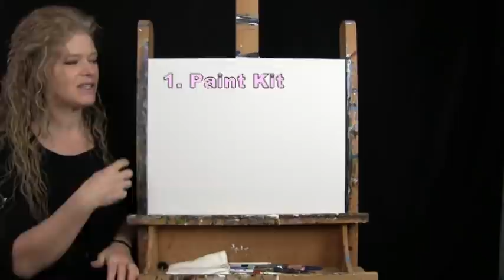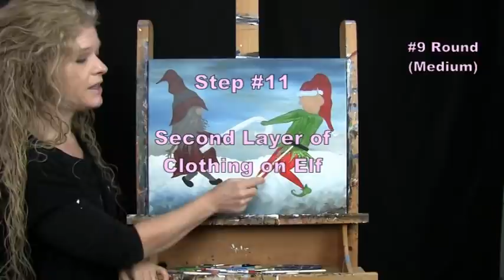Learn How to Paint GNOME VERSUS ELF with Acrylic - Paint and Sip at Home - Fun Step by Step Tutorial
VIDEO DESCRIPTION
This painting tutorial will take you through easy to follow, step-by-step instructions on how to paint this seasonal holiday winter image of "Gnome Versus Elf" with acrylic paint.  You'll learn simple drawing and painting techniques that will help you to create these adorable characters having an epic tug of war fight for the coveted candy cane.  With snow flying on a cold winter day the Gnome and the Elf struggle with all of their mighty little muscles to see who will be the winner.  You'll learn how to create dimension in the sky and snow using warm and cool colors with an easy blending technique.  The characters will come to life when you learn how to place your highlights and shadows in the proper places to give a 3-d illusion that will impress the viewer, as well as, create expressive movement in the bodies and faces.  This holiday image will be an enchanting addition to decorate your home for the holidays.  You'll learn to paint a properly proportioned elf and gnome with warm winter clothing and how to create the beautiful thick fluffy snow.  Using only 3 brushes and 7 colors we'll create this conversational masterpiece with a crisp winter chill and a ridiculously charming gnome and elf competing for a delicious  prize.  So let's get painting and let's get sipping!

MATERIALS:
     Brushes: 1/2 flat bristle (large), #9 round (medium), #5 round (small)
     Acrylic Paint: titanium white, mars black, burnt umber (brown), cobalt blue, fire red, deep yellow, green oxide

STEPS:
     1. 1/2 inch bristle brush - Paint 1st layer of sky with brown, blue and white
     2. 1/2 inch bristle brush - Paint ground with black, blue and white
     3. pencil - Draw outline of elf
     4. pencil - Draw outline of gnome
     5. #9 round brush - Paint 1st layer of elf clothes with red, green, black, blue and white
     6. pencil - Draw outline of candy cane
     7. #9 round brush - Paint 1st layer of gnome clothes with black, red, brown and white
     8. #9 round brush - Paint 1st layer of candy cane with white
     9. #9 round brush - Paint 1st layer of gnome beard and hair with black, brown and white
     10. #9 round brush - Paint the skin with red, yellow, brown and white
     11. #9 round brush - Paint 2nd layer of elf clothes with green, yellow, red, white and black
     12. #9 round brush - Finish gnome clothes with black, red, white and yellow
     13. #5 round brush - Paint outline and shadows on elf face with brown and black
     14. #5 round brush - Finish gnome face with black, white and skin color
     15. #5 round brush - Paint candy cane stripes with red
     16. #5 round brush - Finish elf face with black, brown, blue, red, skin color and white
     17. #5 round brush - Paint the shirt bells with brown, yellow, white and black
     18. #5 round brush - Paint shadows and highlights on candy cane with brown and white
     19. 1/2 inch bristle brush - Finish the ground with white, gray, blue and black
     20. #9 round brush - Finish the gnome beard and hair with black, brown, white and gray
     21. #5 round brush - Sign with black